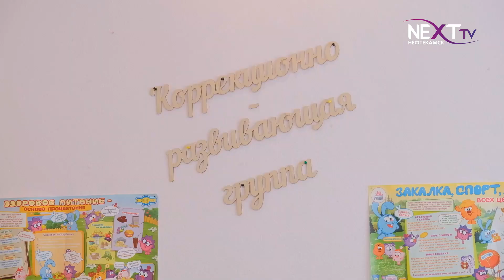В Службе семьи открылась коррекционно-развивающая группа.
В Службе семьи начала функционировать коррекционно-развивающая группа для ребят из малоимущих и многодетных семей. В Центре с детьми работают опытные специалисты, кроме того здесь открылась комната для проведения занятий в игровой форме. Подробности в нашем следующем материале.